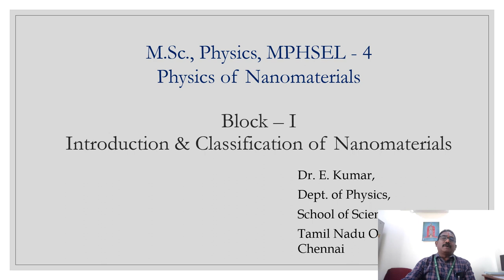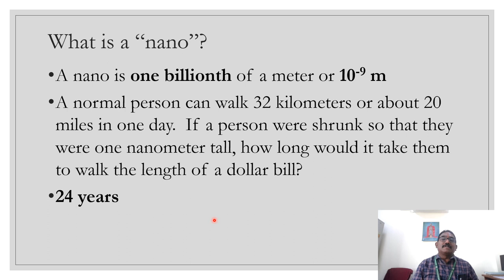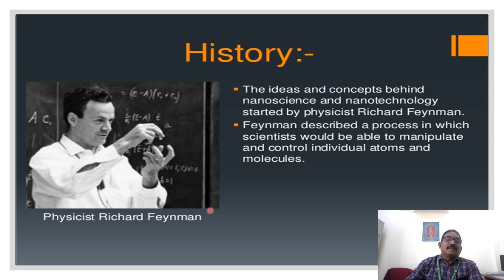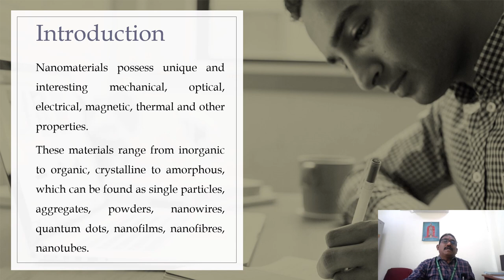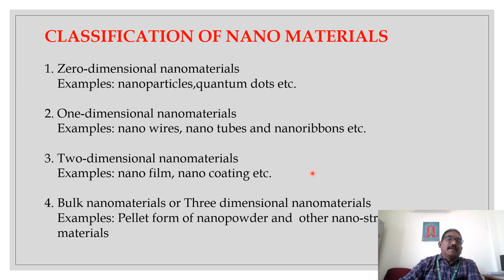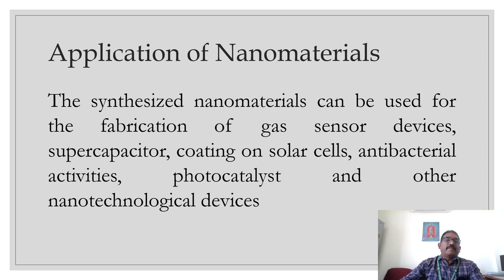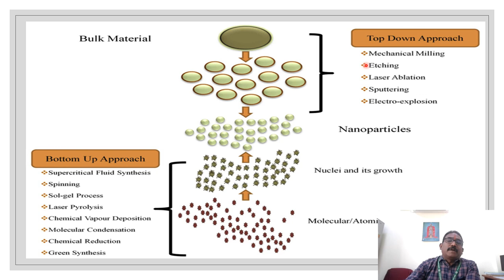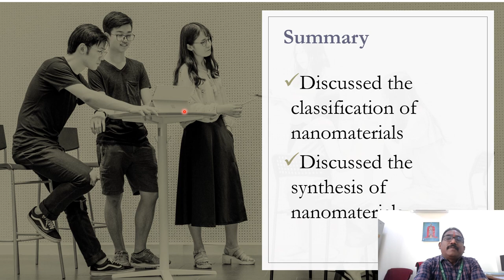M.Sc Physics -MPHSEL- 4 -Introduction & Classification of Nanomaterials of Nanoscience by Dr.E.Kumar